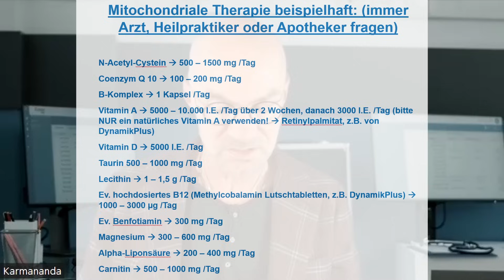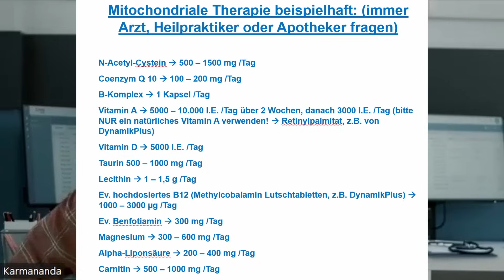VORSICHT bei Halsschmerzen, Husten, Grippe !!!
Mitochondriale Therapie beispielhaft bei HNO-Beschwerden: (immer Arzt, Heilpraktiker oder Apotheker fragen)
N-Acetyl-Cystein  500 – 1500 mg /Tag
Coenzym Q 10   100 – 200 mg /Tag
B-Komplex   1 Kapsel /Tag
Vitamin A    5000 – 10.000 I.E. /Tag über 2 Wochen, danach 3000 I.E. /Tag (bitte NUR ein natürliches Vitamin A verwenden!  Retinylpalmitat, z.B. von DynamikPlus)
Vitamin D    5000 I.E. /Tag
Taurin 500 – 1000 mg /Tag
Lecithin    1 – 1,5 g /Tag
Ev. hochdosiertes B12 (Methylcobalamin Lutschtabletten, z.B. DynamikPlus)    1000 – 3000 µg /Tag
Ev. Benfotiamin    300 mg /Tag
Magnesium    300 – 600 mg /Tag
Alpha-Liponsäure    200 – 400 mg /Tag
Carnitin    500 – 1000 mg /Tag
Zink    15 – 30 mg /Tag (auch als Lutschtabletten !! von DynamikPlus, dies wirkt LOKAL im Hals-Nasen-Bereich)
Selenit   100 – 200 µg /Tag (am besten als Tropfen von DynamikPlus, dies wirkt LOKAL im HNO-Bereich)

💊 Österreichisches Familienunternehmen mit Fokus auf DMSO und Darmkur zur Entfernung des Biofilms: URKORNSTÜBERL mit dem Gutscheincode karmananda10 erhältst du 10% Ermäßigung auf jede Bestellung (gilt auch für die DMSO Academy unter der Leitung von Dr. Hartmut Fischer)

🌿 Pionier der ätherischen Öle, überwiegend aus eigenem Anbau und Destillerien: YOUNG LIVING gebe die Sponsor-ID: 39242373 an, um zu bestellen oder selbst Brand Partner zu werden